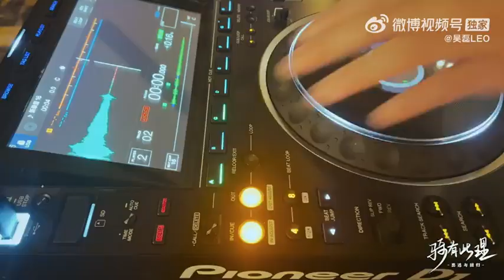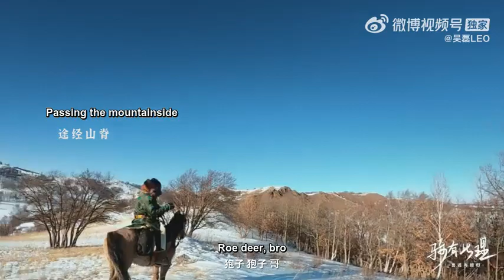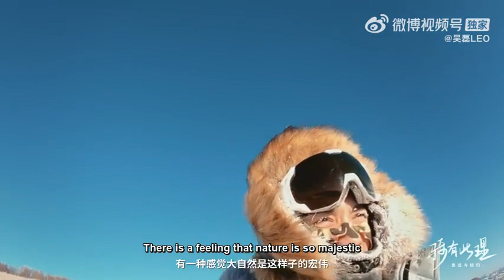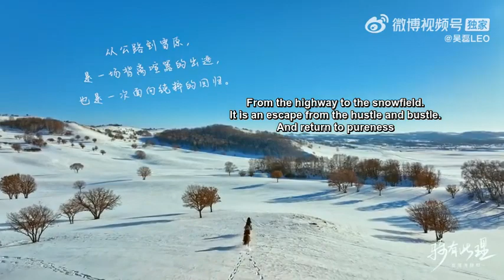[ENG SUB] IDOL'S VLOG|Wu Lei 吴磊LEO| Ulan Butong Snowfield trip| DAY 1- PART 1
220205｜Don’t drop your ears, it’s important to live

Ulan Butong in Hexigten Global Geopark in Chifeng City is the essential part of the past Mulan Paddock for the Qing Dynasty royal family. It is quite famous and popular for the outstanding primitive splendor of European prairies, lakes, wetlands, forests, flowers, wild animals, and so forth for sightseeing and photography!

Type: Grasslands, Lakes, Forests, Nature, Geopark, Historical Sites

Best Seasons: May to the next February, especially June to November, middle September to early October for photography

Recommended Visiting Time: 2-4 Days

Address: Wulan Butong Scenic Area, Jingwu Route, Hexigten Banner, Chifeng, Inner Mongolia, China (内蒙古自治区赤峰市克什克腾旗经乌线乌兰布统生态旅游文化景区)